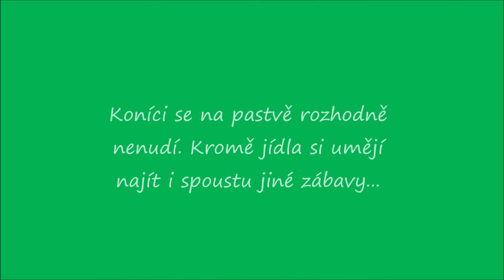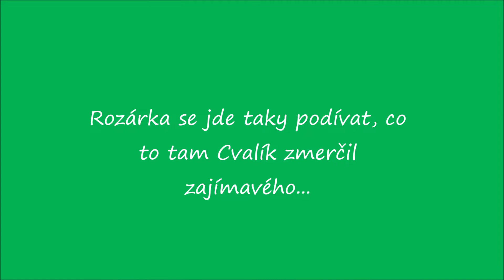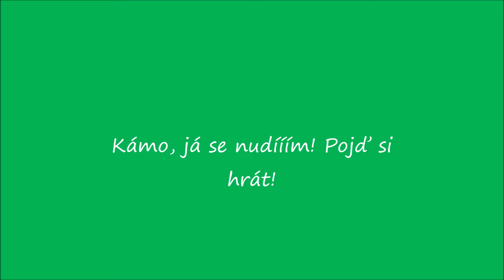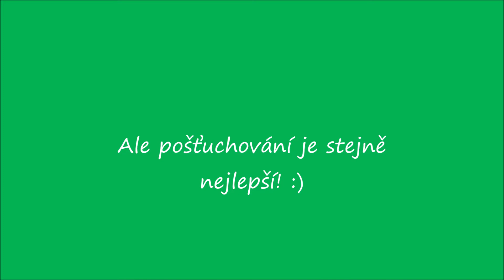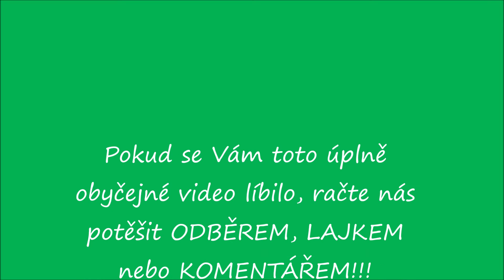OBYČEJNÉ VIDEO: Na blbinky ve výběhu nás užije...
Koníci se prostě neumí nudit! Ve výběhu je tak někdy docela veselo. Stačí jen pozorovat a občas se podaří zachytit veselé momenty... :)